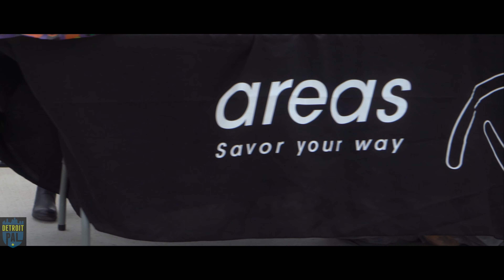Detroit PAL Halloween Event 2019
Detroit Police Athletic League 2019 Halloween Event